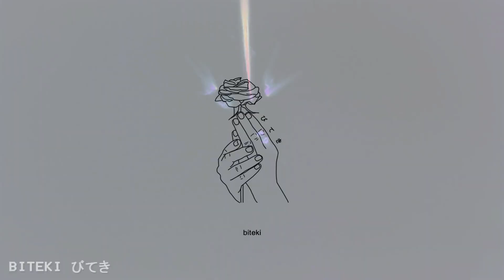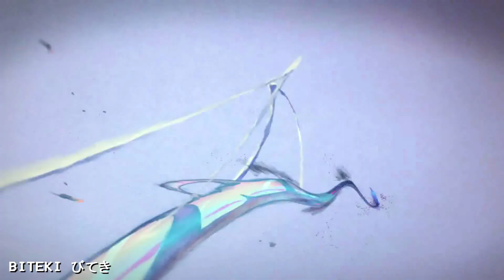kaiyko - To A New Dimension (prod. internetBoi)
*Render bug at moments when it turns back, it was my mistake sorry for ruining the high quality visuals*